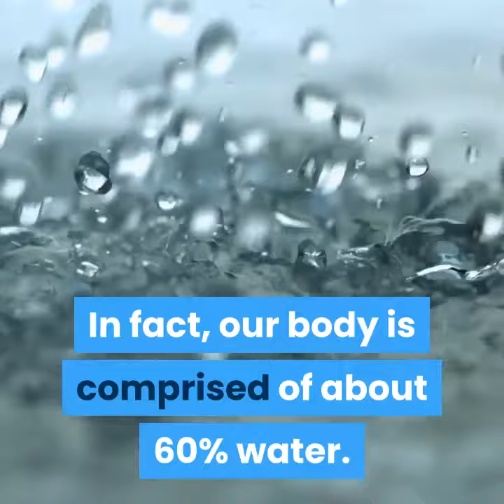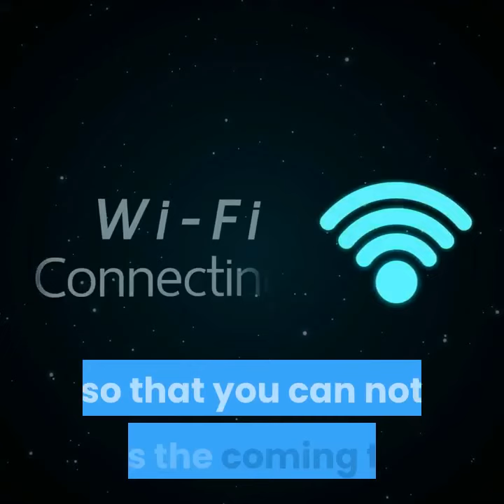10 nutrition tips for healthy life Tip No 5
You can also check the below links for products and services which may help you to lose weight.